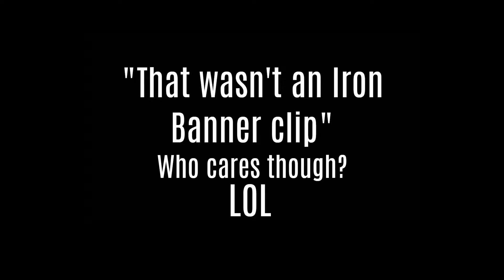Welcome New Light Players To... Iron Banana 🍌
• What did you think of the first Iron Banner of season 8?